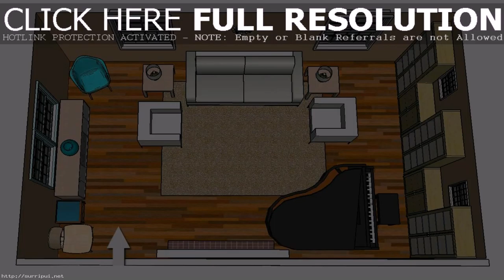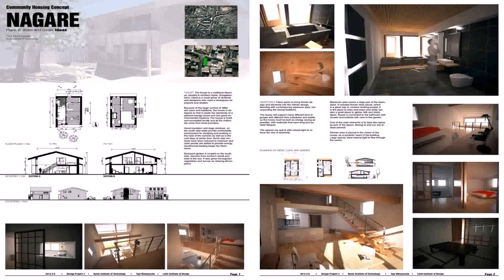House Design And Layout (see description)